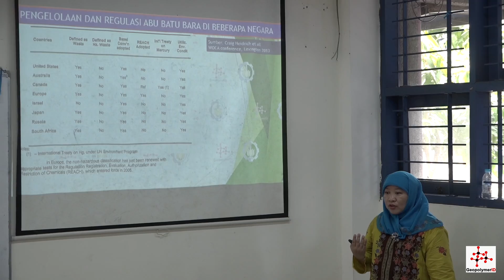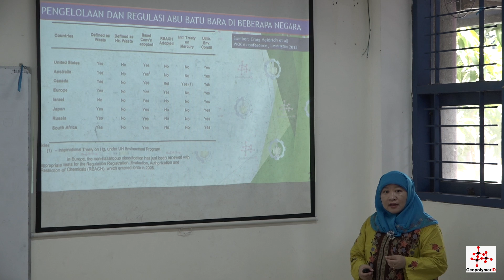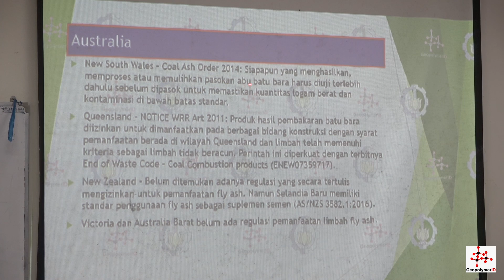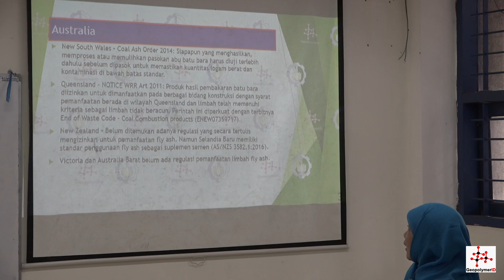[TEKNOLOGI BETON DAN BAHAN] PERTEMUAN 2 "BETON INOVASI & PERATURANNYA - PART-1" OLEH Dr. JANUARTI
TEKNOLOGI BETON DAN BAHAN